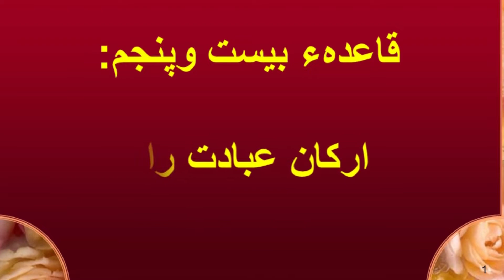قاعده بیست و پنجم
Payam-e- Haq                                            تهیه شده در موسسه پیام حق